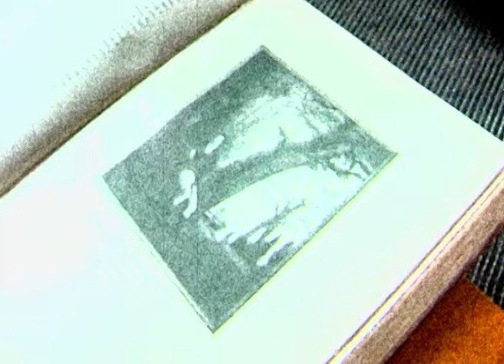Napoleon, the man who would rule Europe | Part 2 | The Early Campaigns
Marriage to Josephine Rose de Beauhamais did little to quell Napoleon’s vaulting ambition. Now he had the opportunity to display his burgeoning military talents, which he showed to full effect during the stunning first Italian campaign – a campaign that saw him win the respect of his officers and gain the love of his men, merely by ensuring that, for the first time in years, they were paid properly. After his triumphant return to Paris in 1797, Napoleon was already planning his invasion of Europe. This episode covers all these events, plus the invasion of Egypt and the battle of the Pyramids, ending with Napoleon’s rise to First Consul in 1799.